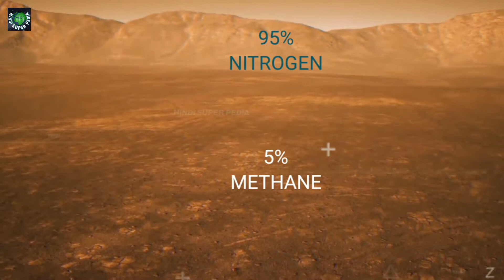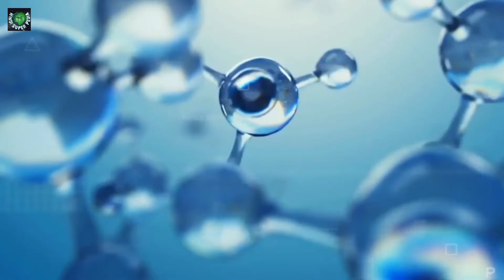जानिए कैसे शनि का चांद भविष्य में हमारा घर होगा | Saturn Moon Titan Can Be Our Second Home In Future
Video Title: जानिए कैसे शनि का चांद भविष्य में हमारा घर होगा | Saturn Moon Titan Can Be Our Second Home In Future

Earth हमारा home है वहीं Tiran हमारे solar system का दूसरा Home होने वाला है. क्योंकि हम जहाँ रहते है यानी पृथ्वी की तरह ही Titan पर नदी, झील, समुद्र और ज्वालामुखी है. और इसके अलावा सबसे मह्त्वपूर्ण atmosphere भी है और ये पृथ्वी से 600 km ज्यादा ही ऊंचा है. Titan Solar system ka 2nd सबसे बड़ा ग्रह saturn का moon है जो saturn से 1.2 million km की दूरी पर शनि का परिक्रमा करता है. Titan ग्रह पर 95% नाइट्रोजन एवं 5% methane और ethane गैस है. और यहाँ methane और ethane की वर्षा होती है। जिस कारण titan पर जगह जगह बड़ी बड़ी झील है।

This Video Is Created by:- Amit Kumar Patel
Channel Name: Hindi super pedia

Watch: पनामा नहर कैसे काम करती है? | How does The Panama Canal Actually Works | Hindi Super Pedia
Watch: The Source of Ganga River | गंगा नदी कहां से निकलती है? | Origin of Ganga | Panch Prayag in Hindi
Watch: भारत और चीन के बीच युद्ध हुआ तो रूस किसका साथ देगा | Whom will Russia support in India-China dispute

टाइटन किसका ग्रह है?
क्या शनि के चंद्रमा पर जीवन है?
क्या टाइटन पर इंसान रह सकते हैं?
शनि ग्रह का सबसे बड़ा उपग्रह कौन सा है?
टाइटन कितना बड़ा है?
क्या टाइटन पर जीवन है?
is there life on titan?
is there life on saturn's moon?
Is Titan Saturn's moon habitable?
Can humans live on Titan?
Can you breathe on Titan?
Does Saturn's moon Titan have oxygen?
Is the water on Titan drinkable?
Which planet can humans live on?

अगर आपको यह वीडियो पसंद आया हो तो लाइक बटन को जरूर दबाएं और अगर आप यहां नए हैं तो आने वाले वीडियो के लिए इस चैनल को सब्सक्राइब जरूर करें

धन्यवाद